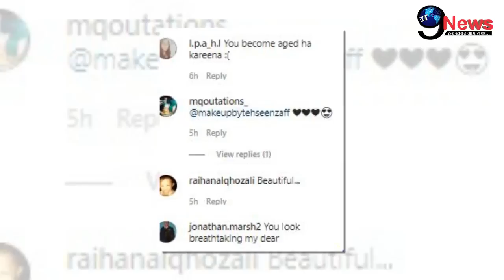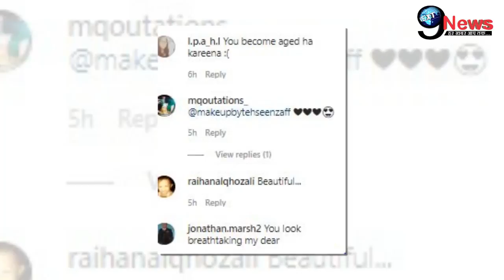करीना कपूर की बिना मेकअप की तस्वीर देखकर फिदा हुए फैंस || कही इतनी बड़ी बात…